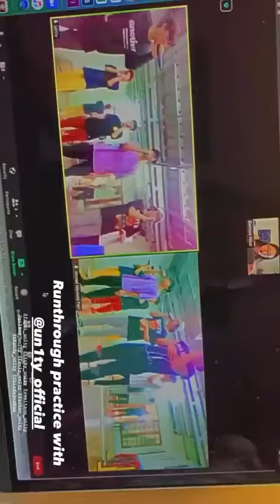UN1TY Vocal Practice W/ Miss Bee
UN1TY /yu.ni.ti/ merupakan sebuah Boyband dari Indonesia yang beranggotakan delapan Orang laki-laki yaitu Farhan, Shandy, Gilang, Ricky, Fenly, Fajri, Zweitson, dan Fiki. UN1TY debut pada tanggal 9 Desember 2019 dan dibentuk melalui program survival yang diadakan oleh 1ID Music.
dengan lagu debutnya "Coba Cintaku".

UN1TY /yu.ni.ti/ is a BoyGroup from Indonesia consisting of eight boys, namely Farhan, Shandy, Gilang, Ricky, Fenly, Fajri, Zweitson, and Fiki. UN1TY debuted on December 9, 2019 and was formed through a survival program organized by 1ID Music.
with his debut song "Coba Cintaku (Try My Love)".

[ UN1TY OFFICIAL ]

Fandom: YOUN1T /yu.nit/